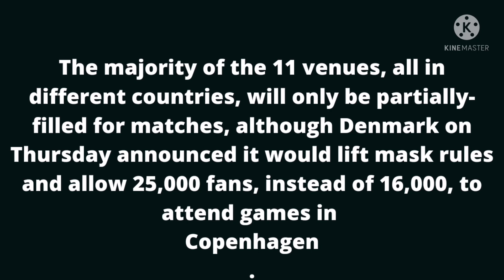UEFA EURO 2020|@newsdigestintamil6071|Google doodle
GOOGLE via its doodle on Friday, marked the start of the 2020 UEFA European Football Championship. It kicks off with a match between Turkey and Italy in the largest sports facility in Rome: Stadio Olimpico.

The tournament, to be held in 11 cities in 11 UEFA countries, was originally scheduled from June 12 to July 12, 2020. It was, however, postponed due to the covid pandemic and rescheduled for June 12 to July 12, 2021. But the tournament continues to retain the same name “UEFA Euro 2020”.

For the first time in history, UEFA Euro, a staple tournament for football fans worldwide since 1960, is spread across 11 different venues in Europe. All the teams, including defending UEFA Euro champions Portugal and FIFA World Cup winners France, are divided into six groups with four teams each. The top two teams of each group and four best third-placed teams will qualify for the last-16 stage of the competition, which will start from June 26.

Of the eleven host countries, seven — Denmark, England, Germany, Netherlands, Italy, Russia, and Spain — have qualified for the tournament. Two others — Hungary and Scotland — made it via the play-offs, while Romania and Azerbaijan missed out. Two teams are making their debut — Finland and North Macedonia.

The pandemic’s shadow definitely looms large over the second-largest international football event in the world, with the organisers having laid down multiple rules to this effect.